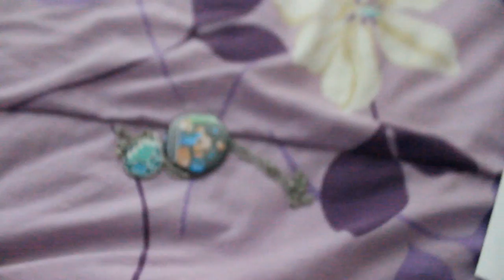EVENTO ANIME FRIENDS (2015)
✖️Minha Caixa Postal :
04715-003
Fábio Marques

✖️MEU GRAVADOR :
Mirrilis Action
✖️MEU EDITOR :
Sony Vegas PRO 13
Adobe Premiere

✖️Fone : Razer Kraken
✖️Microfone : Blue Yeti - Blue
✖️Headset : Sennheiser PC 363 D
✖️Camera Vlogs : Cannon t3i
✖️Camera Vlogs Diarios : GroPro 3
✖️Mouse : E-Blue Mazer